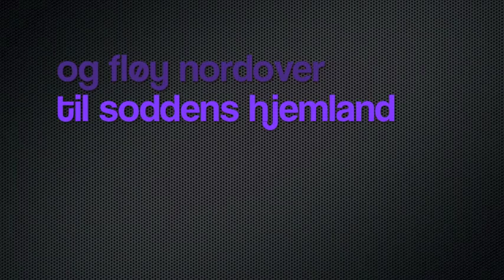On my own again, Kleerup. Anette Does Bartebyen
Anette Does Bartebyen